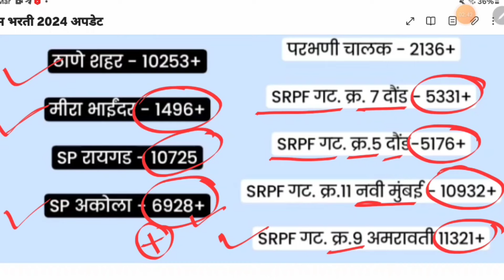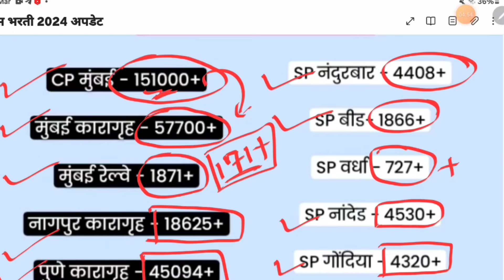पोलीस भरती 2024 फॉर्म अपडेट || सर्वात जास्त फॉर्म आता या ठिकाणी police bharti latest update